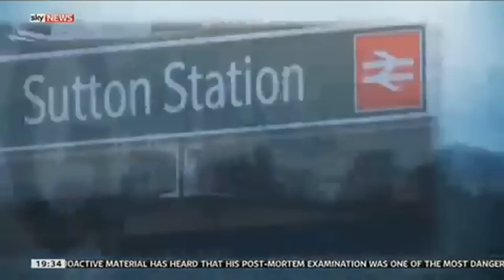Lord Ashcroft: SNP Surge "Is Real"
Pollster Lord Ashcroft has told Sky News in a rare interview that the surge in support for the SNP in Scotland "is real", and UKIP's success is down to the arrogance of the Conservatives and the complacency of Labour. Full story